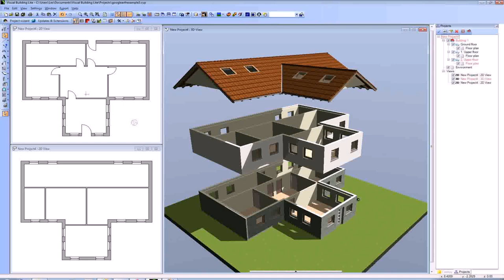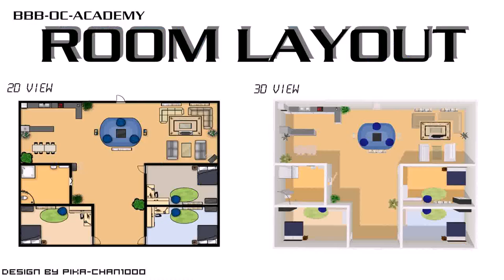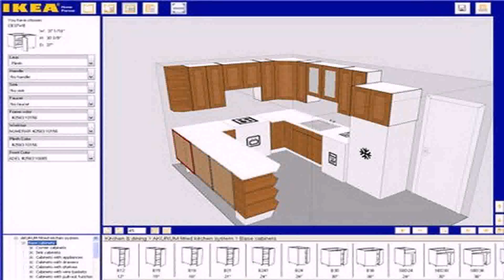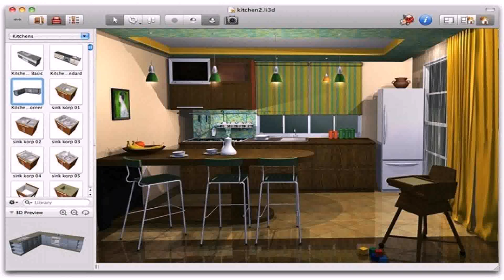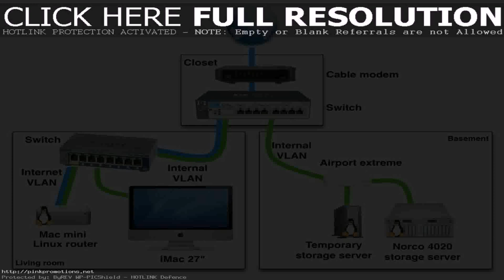Simple House Design Tool - Gif Maker DaddyGif.com (see description)